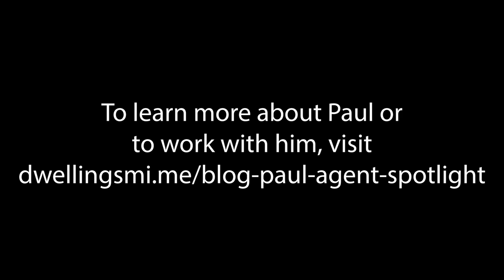Agent Spotlight: Meet Paul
To learn more or to work with Paul,